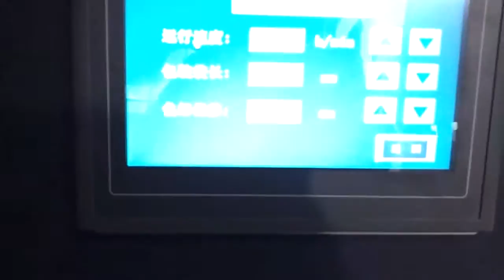KT 450后拉膜盒子+伺服电机控制